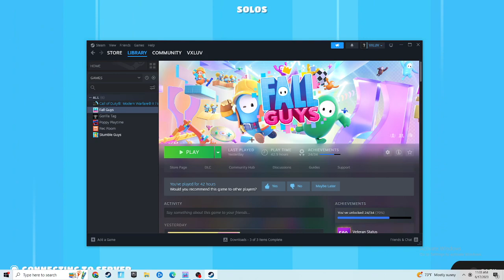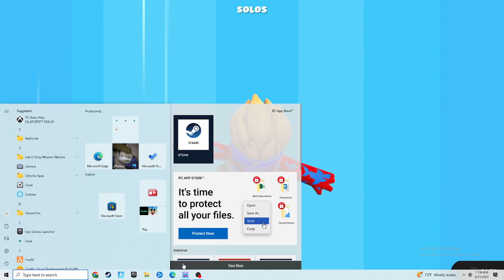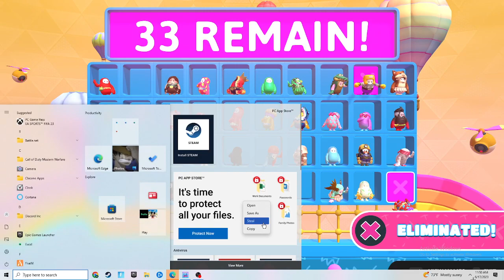Playing Fall Guys!!! I won!!